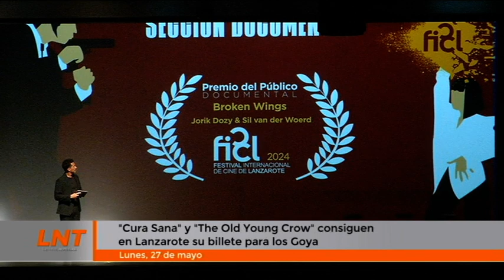Crónica en clave cultural de una noche de “cine”